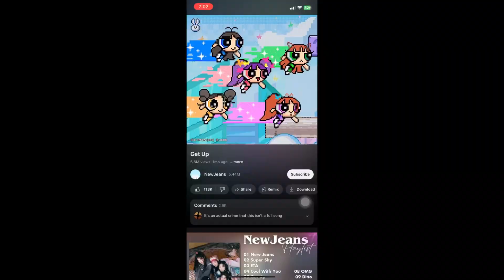NewJeans - Get Up [slowed+ reverb]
This song has been stuck in my head for days !!sadly it’s not long enough:/

Song: NewJeans - Get Up

Links